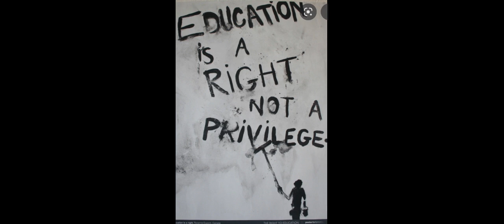Khamosh Ho Kyu-Ahmed Faraz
Poem: Khamosh Ho Kyu
Narration: Waqas Ali Zaheer
Poet: Ahmed Faraz